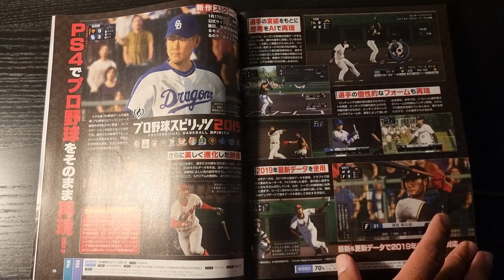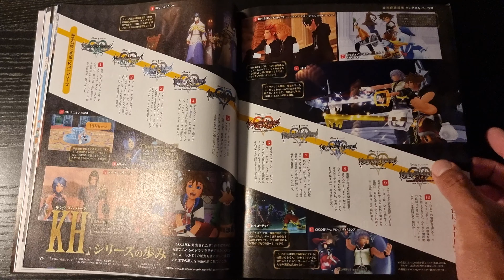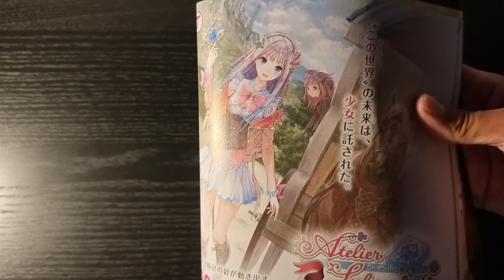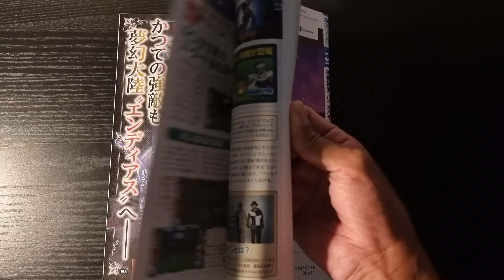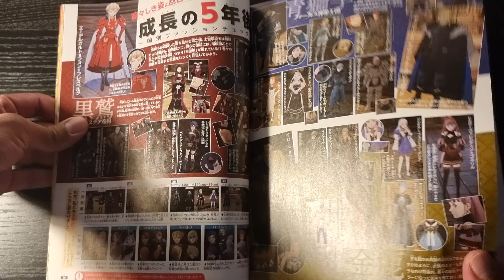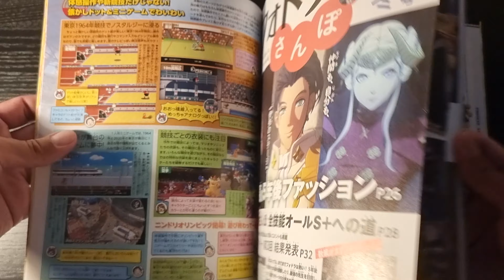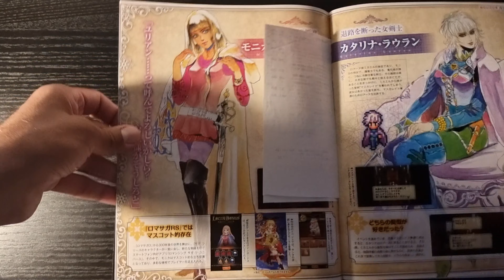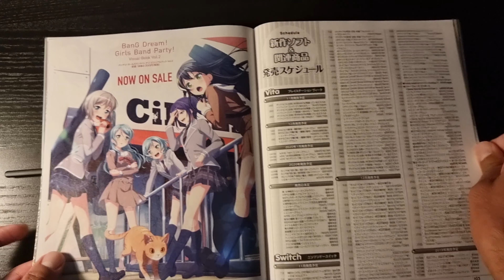アニメ『進撃の巨人』The Final Season Part 2がNHK総合にて1月9日24時5分より放送開始。特別総集編・番外編の放送も決定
テレビアニメ『進撃の巨人』The Final Season Part 2第76話“断罪”が、NHK総合にて2022年1月9日（日）24時5分に放送開始されることが決定した。

　また、10月24日（日）より、全75話を6本にまとめた“特別総集編”とリヴァイ、アニ、ミカサの視点で語られるオリジナルアニメ『Wall Sina, Goodbye』、『悔いなき選択』、『Lost in the cruel world』も放送されることが決定。

　さらに、エレン巨人、鎧の巨人などが壮絶な戦いをくり広げる新PVも公開された。

TVアニメ「進撃の巨人」The Final Season Part 2、NHK総合にて2022年1月9日(日)24時5分放送開始！　新PVも公開！

　TVアニメ『進撃の巨人』The Final Season第76話「断罪」NHK総合にて2022年1月9日(日)24時5分放送開始されることが決定した。新作の放送を前に10月24日（日）より、全75話を6本にまとめた「特別総集編」とリヴァイ、アニ、ミカサの視点で語られるオリジナルアニメ「Wall Sina, Goodbye」、「悔いなき選択」、「Lost in the cruel world」も放送。

　さらに、「進撃の巨人」The Final Season Part 2 PVも公開された。エレン・イェーガーの『「待っていたんだろ」「ずっと」「二千年前から」「誰かを」』というセリフとともに始まり、エレン巨人、鎧の巨人など様々な巨人たちが壮絶な戦いを繰り広げる映像になっている。